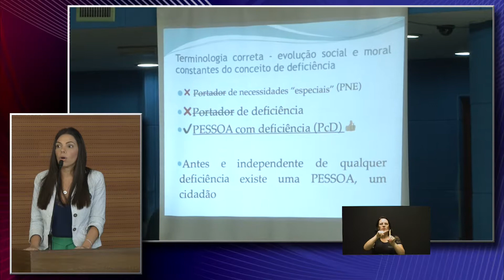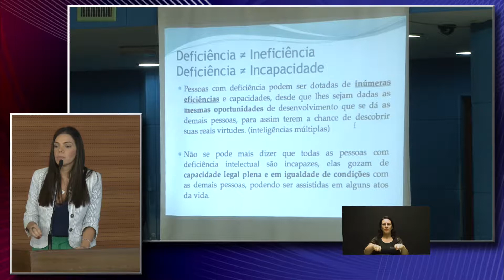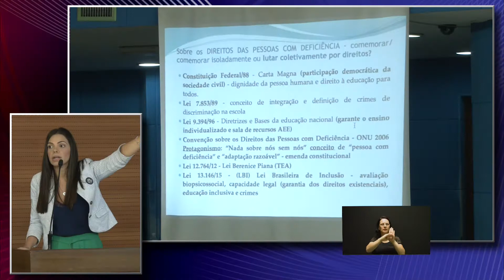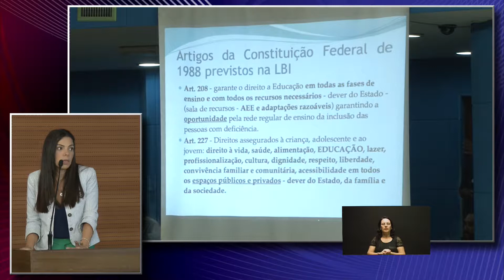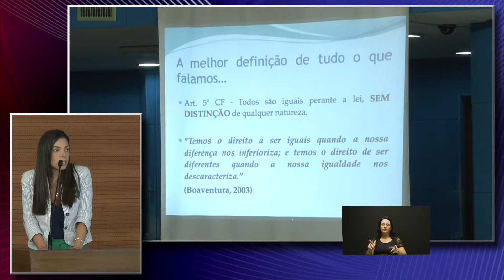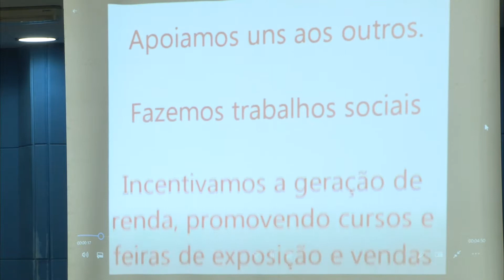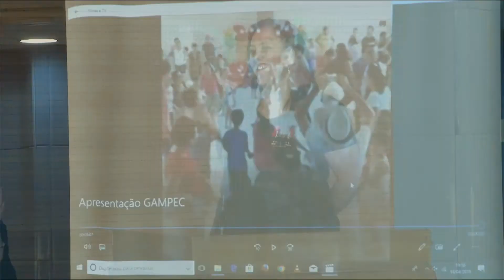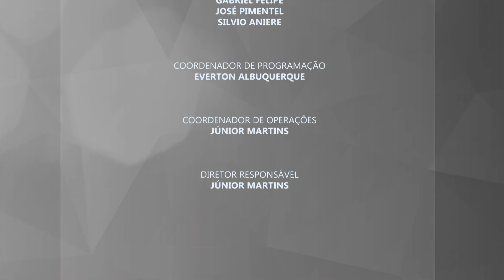Audiência Pública: Inclusão sem Exclusão - 18/04/2018